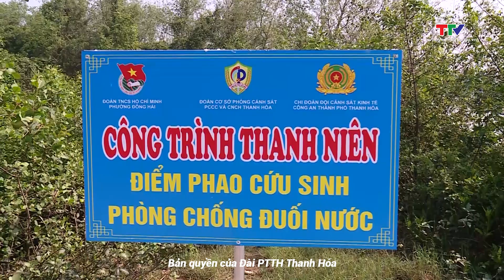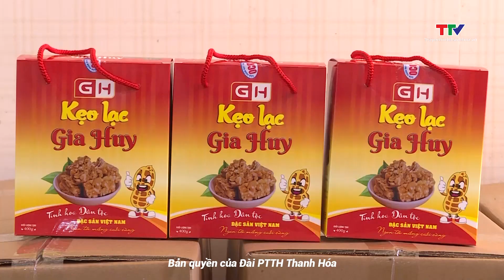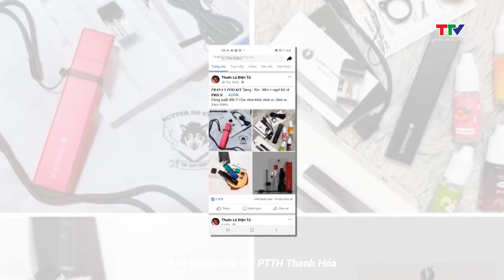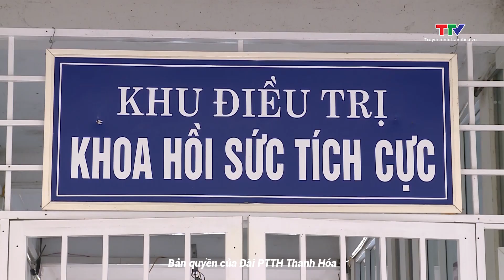Bản tin 18h30 ngày 20/5/2023